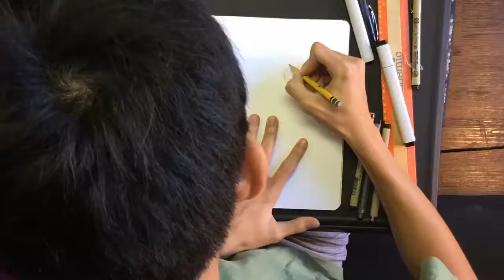Drawing Day 49 - Little Mac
I'm going to my first smash crews match tomorrow so there won't be a video tomorrow.

Hello. I plan on drawing anything from bubbles to geek culture to anime to anything I think of. Hopefully to enjoy what you see.

Next Topic: Genji

Song: Ikson - Utopia